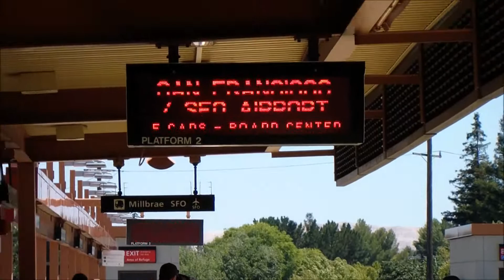BART: SFO Airport Train Arriving Pleasant Hill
A crowded BART train (the Giants and the A's were both playing) bound for SFO stops at Pleasant Hill.